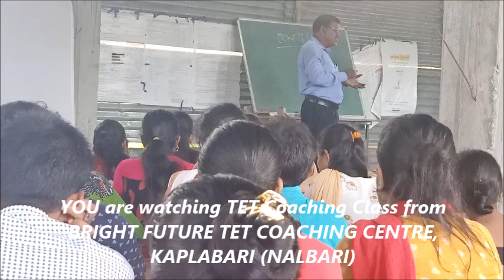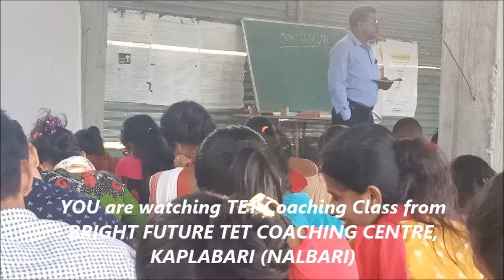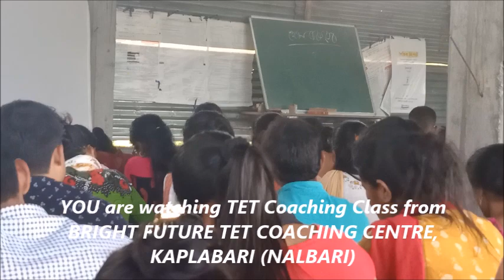ASSAM TET class .Subject: ASSAMESE , Topic: HEM BARUA(হেম বৰুৱা)